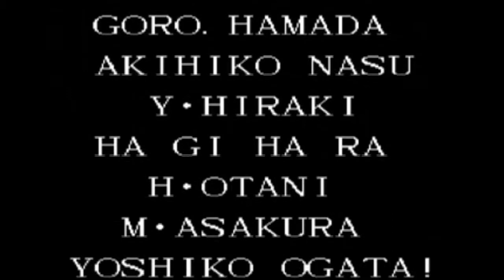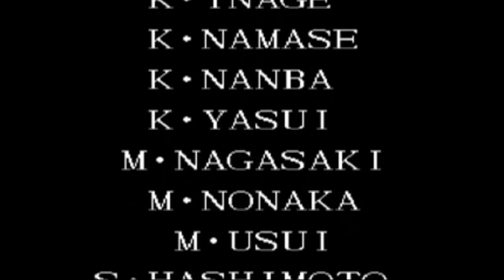The King Of Fighters '95 - Hero Team Playthrough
So the controls for this game feel MUCH better. That or I've reached into SNK-Zen and can perform moves with little to no difficulty again.